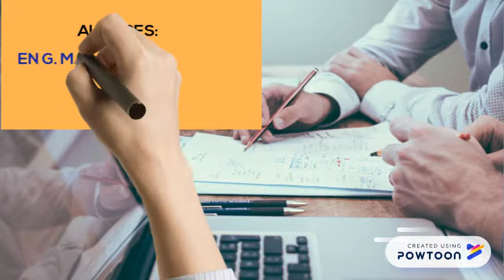Powton video multimedia si cellos